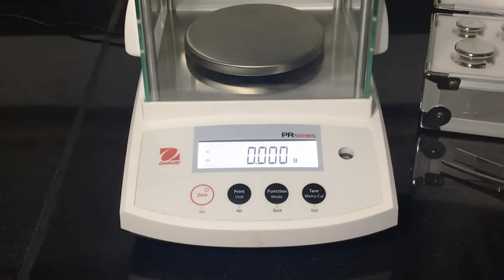OHAUS PR Series - How to perform Span Calibration (EN)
Watch how to perform span calibration on the PR Series

For more information on precision scales, balances and laboratory equipment,